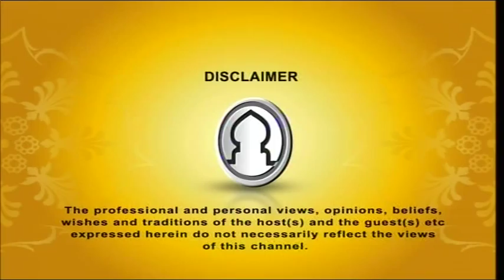Sister's View 04102015 Part 1